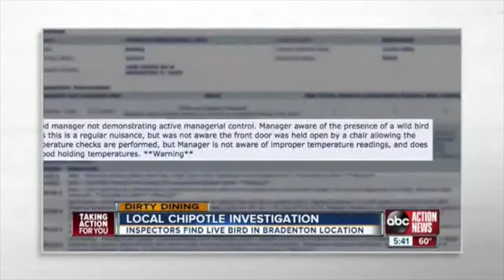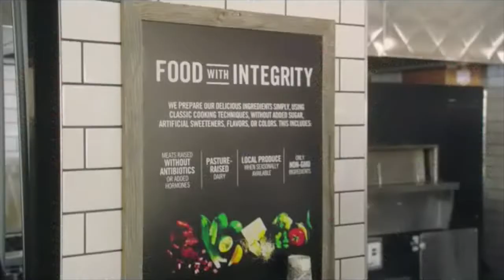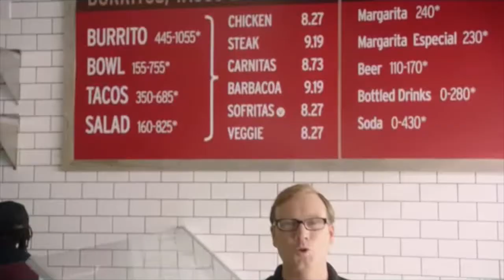Last Week Tonight on Chipotle